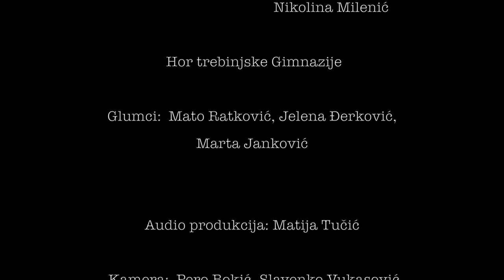Orkestar Gimnazije "Jovan Dučić" Trebinje - "Posoljeni Zrak i Razlivena Tinta”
Obrada popularne numere Zlatana Stipišića Džibonija u izvodjenju trebinjskih Gimnazijalaca. Spot i pjesma su djelimično realizovani sredstvima projekta ministarsta prosvjete i kulture RS za 2020. godinu. Pjesmu objavljujemo u godini jubileja kada trebinjska Gimnazija obilježava 100 godina postojanja.

Produkcija i režija:   prof.  Pero Bokić

Vokal: Matija Tučić
Violina: Anja Dučić
Bend: Rastko Tomanović
  Marko Vukajlović
  Strahinja Vujović
  Nikolina Milenić

Hor trebinjske Gimnazije

Glumci:  Mato Ratković, Jelena Đerković,
Marta Janković

Audio produkcija: Matija Tučić

Kamera: Pero Bokić, Slavenko Vukasović